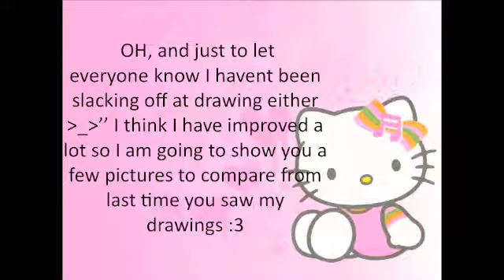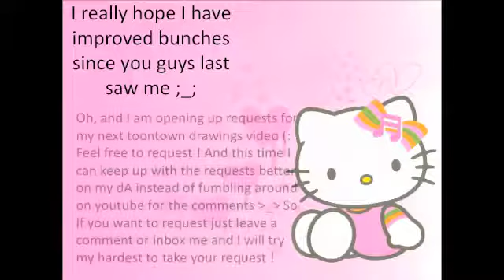Toontown Drawings (Back in action!)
**however, the drawings are mine**